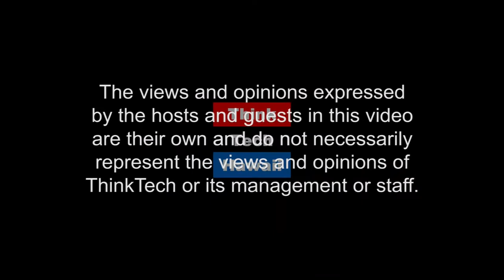Giving Clean Energy a Boost (Stan The Energy Man)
Getting new technologies to take hold and succeed is a complex task, and the role of the government is sometimes understated and in other cases overdone. Finding the right policies and incentives is often the key to success for new technologies.  So how do we apply the best strategy to clean, sustainable technology adoption?  The host for this episode is Stan Osserman.  The guest for this episode is Christopher D. Chwastyk.